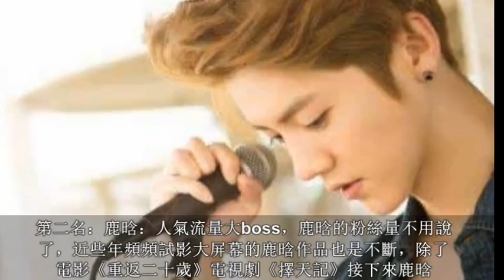導演看好的7位明星, 第一名衆望所歸, 最後一名上榜太尴尬!